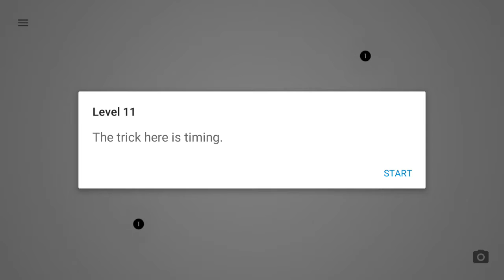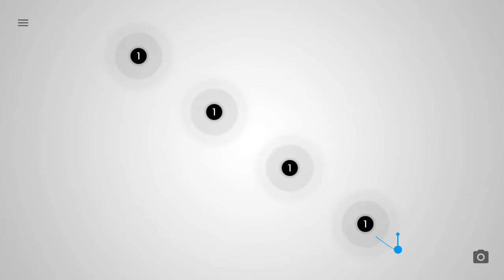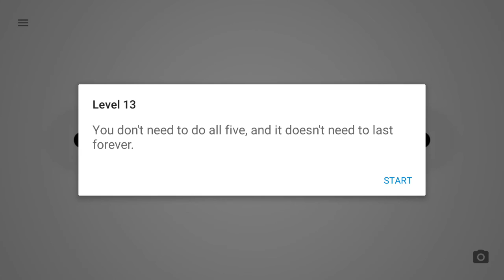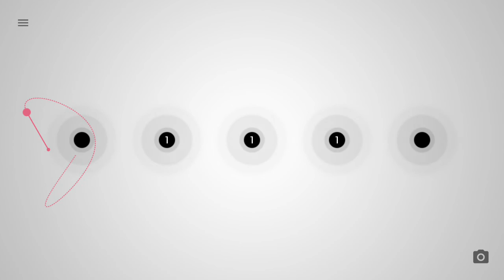Orbit - girando nas loucuras doidas